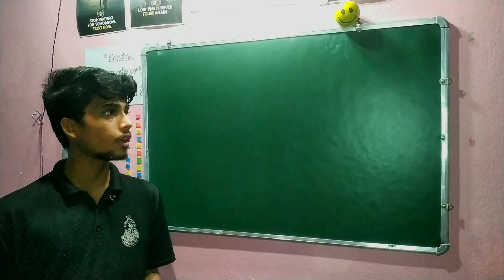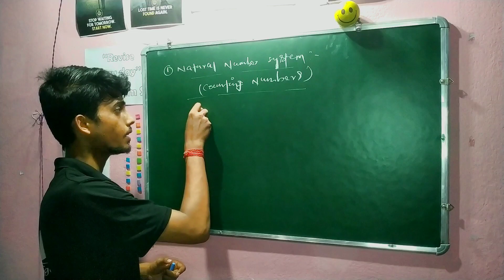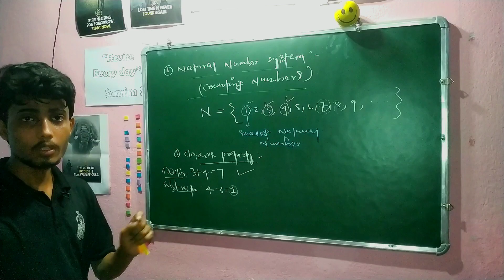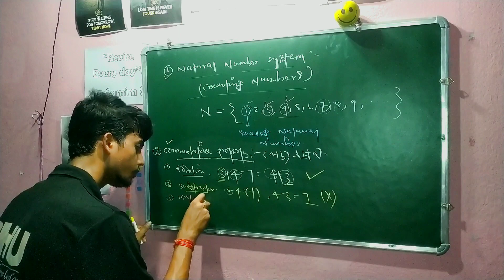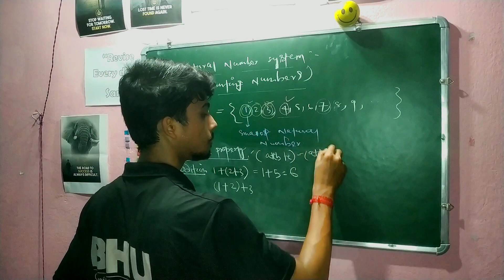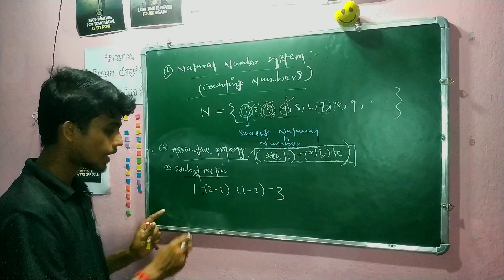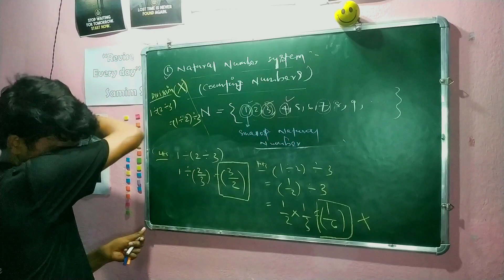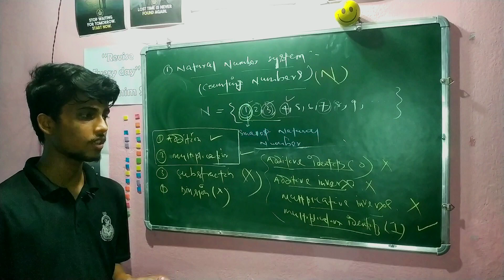Natural Number System & Properties |Video-5| Number System Class 6,7,8,9,10|Math in Odia & English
natural number whole number Numbers, integer, rational irrational.
Counting Number System.
natural numbers.
natural numbers and whole.
numbers class 6,7,8,9,10.
natural number definition.
natural number kahaku kuhanti.
natural number math.
natural number kya hota hai.
natural numbers and whole numbers.
natural number definition with example.
number system natural whole rational real in Odia.
Natural Number System in Odia.